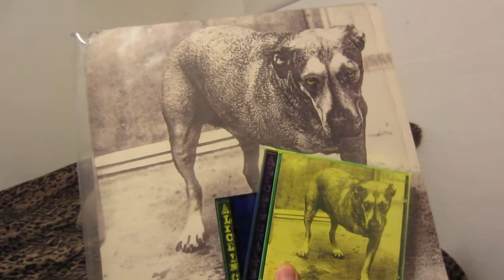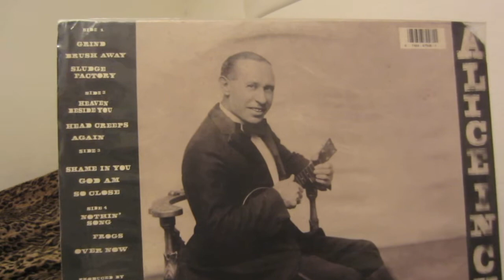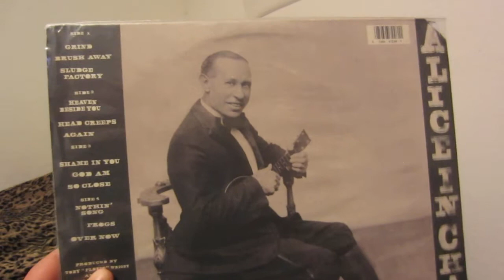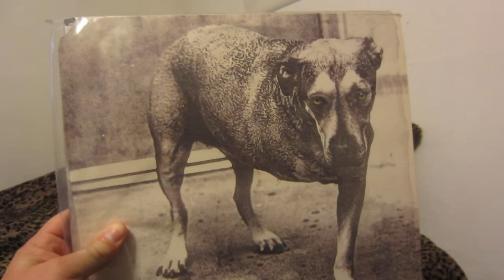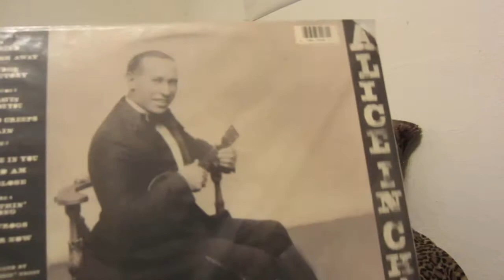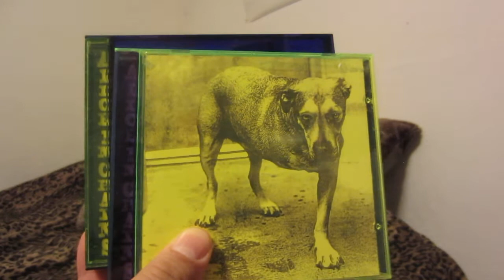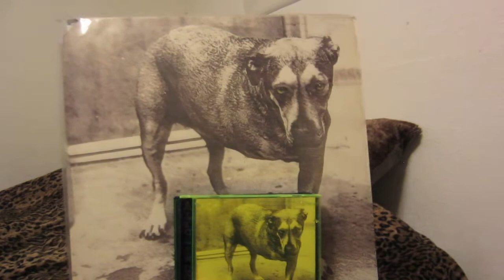Alice in Chains Self Titled Album Collection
I show my Alice in Chains Self Titled aka Tripod album collection. I won't be buying anymore copies of this album. Thought this would be interesting to you all.

As at note: I will not be answering questions referring to the price i paid for my records and CD's as prices fluctuate at any given time on the market for various reasons. If you are interested in the current price of music records and CD's are going for check online retailers or brick and mortar stores that sell music.